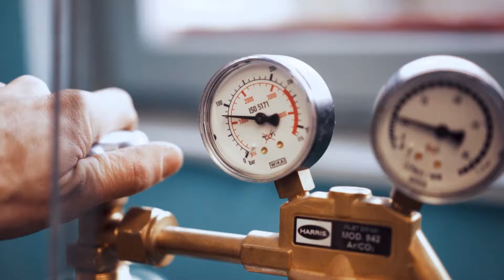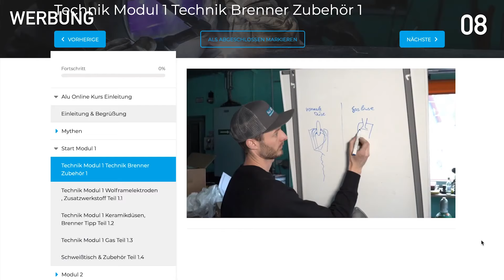Wärmeisolierende Schweißschutzdecke Böhler Welding WB Light 1250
Geld Sparen‼️

Sozial Media